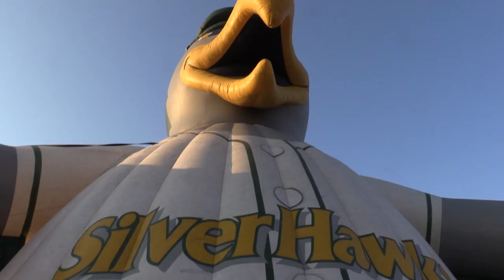Season 2 | Episode 1 | Reality Week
Each year Indiana Bible College hits pause on academics and hits the streets for Reality Week. This year students conducted outreach around Indianapolis, put on a tent revival, put on a block part at Calvary, and had a very special concert at a local apartment complex near IBC called Laurelwood. Other footage is from Rock Island, Illinois where a group went work with David Brown's church.

The audio is an unedited live mix from the Laurelwood concert, mixed by Ben Cashen.

Lead vocals on this track: Kade Abbott, Chris Branch, and Caitlyn Toney.